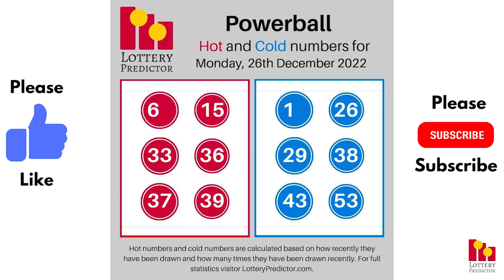December 26th 2022 - Lottery Lucky Numbers, Birthday Numbers, Horoscope Numbers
Here are the lottery lucky numbers, birthday numbers, horoscope numbers, and lottery affirmation for December 26th 2022.